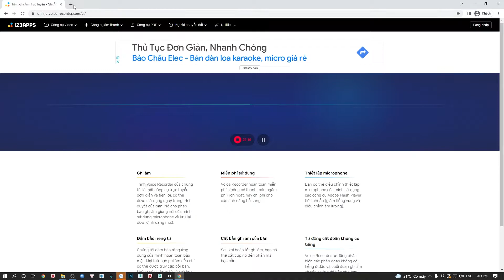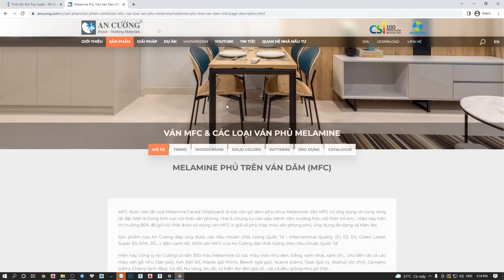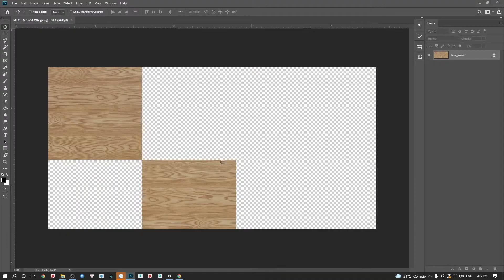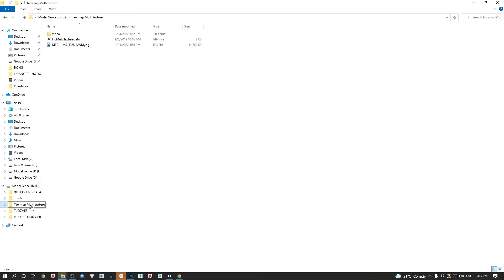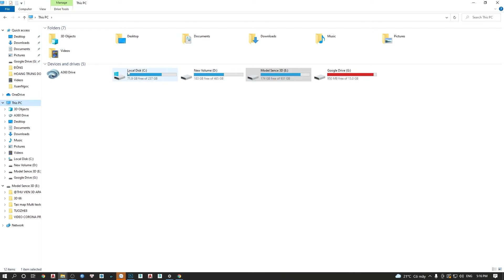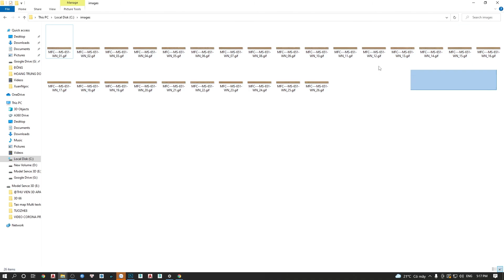Hướng dẫn tự tạo Map Floor Multitexture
Nếu bạn muốn tự tạo cho mình một bộ map sàn để là Floor Generator thì đây chính là video mà bạn cần!!! Chúc các bạn có thể tạo ra những bộ map thật chất lượng !